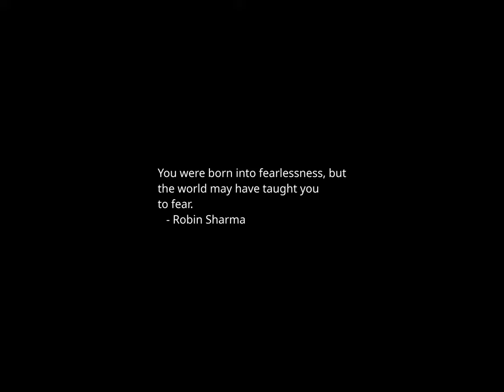Sunset Time-lapse: Sunday, February 25, 2024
Today's headlines:

In on the Joke at the First-Ever Florida Man Games

Byron Donalds says he won't vote for government funding 'if the border is not secured'

Abbott echoes Trump on Alabama IVF ruling: ‘We want to make it easier for people to be able to have babies… not make it harder’

Newsom defends Democrats leaving Biden at top of ticket: 'I revere his record'

Byron Donalds defends Trump’s remarks on Black voters: ‘This is something similar’

Newsom on Haley staying in race despite loss to Trump: ‘I’m applauding every single day’

The first US moon landing in decades validates NASA’s commercial goals